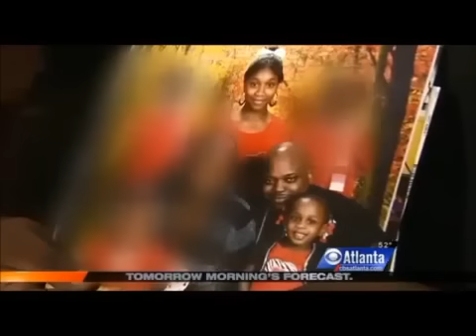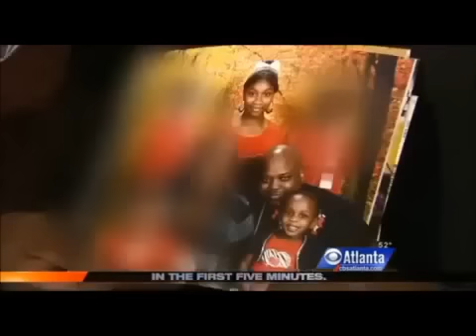Teen Girl Kills Her 2-Yr. Old Sister Over Snitching to Mom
Tyasia Jackson 13 Year Old Girl Kills Her 2 Year Old Sister Cause She Snitched About Boy!
Tyasia Jackson was reportedly babysitting her younger, Sasha Lamaya Ray, and her other siblings when the toddler went missing at some point. Her body was found Monday afternoon outside their home on North Waldrop Trail in Decatur. Shelton Latroy Ray, the biological father of Sasha, told Channel 2 Action News that Jackson called him on Monday around 11 p.m. from jail and admitted to killing the 2-year-old.